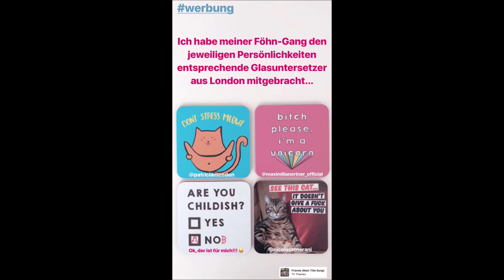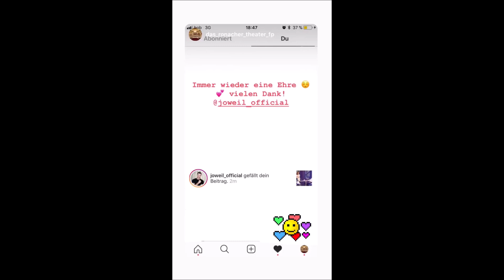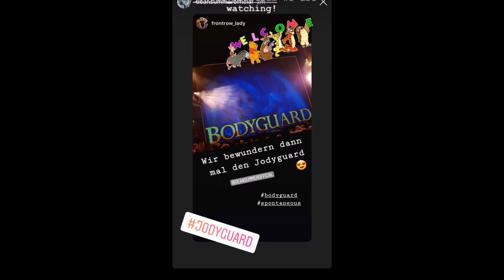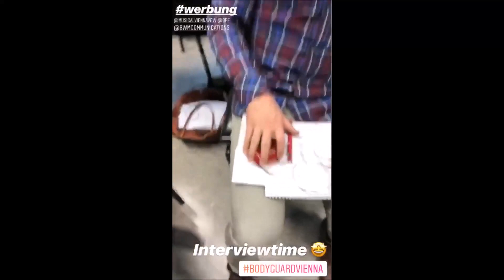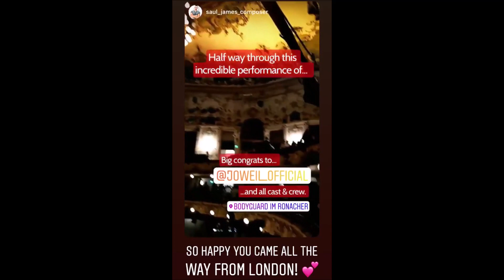22to30.01.2019 - Bodyguard and London for Jo Weil